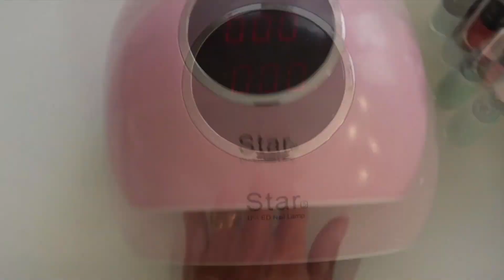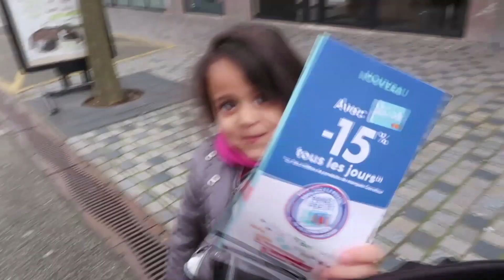TIVE QUE IR PARA O HOSPITAL | RÊ ANDRADE Daily Vlog Familia